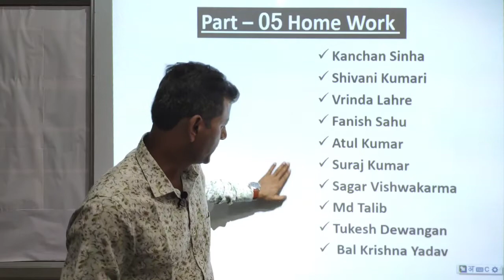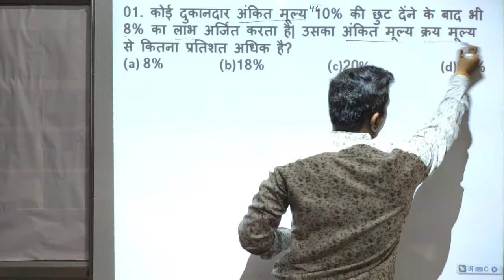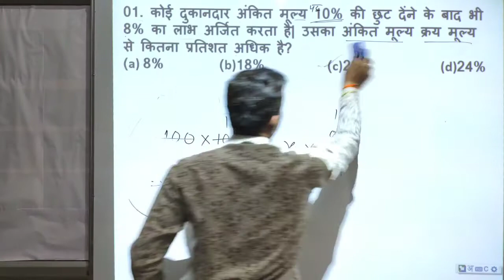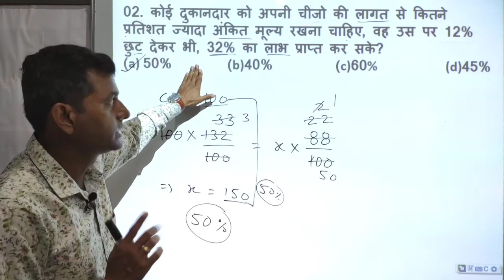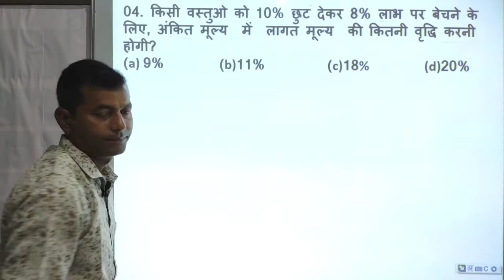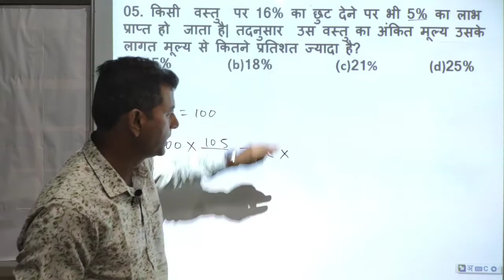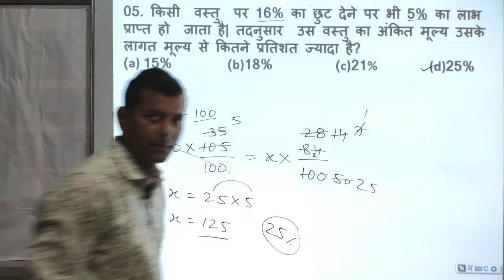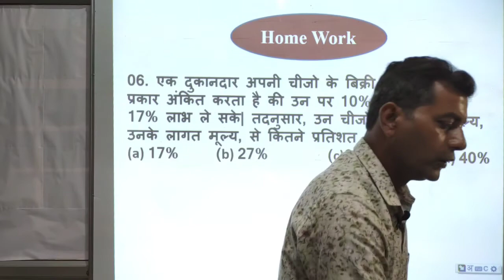DISCOUNT || छूट-बट्टा || PART-06 || BY CHAUHAN SIR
प्रिय विद्यार्थियों ,
                      इस विडियो में हमने DISCOUNT (छूट-बट्टा) को बहुत ही सरल विधि से बताया है | यदि आप हमारे द्वारा दी गई जानकारी से संतुष्ट हैं तो चैनल को subscribe करे | अगर  आप देश की सेना में जाने के लिए तैयारी कर रहे है.जैसे ARMY, NAVY,  AIRFORCE, ITBP, CISF, SF, BSF, RPF, CAF, POLICE, या आप RAILWAY, NTPC, SSC, आदि की तैयारी कर रहे हैं और आप पढाई में कमजोर होने के कारण चयनित नही हो पा रहे है तो इस चैनल के माध्यम से अपनी तैयारी बेहतर रूप से कर सकते है |